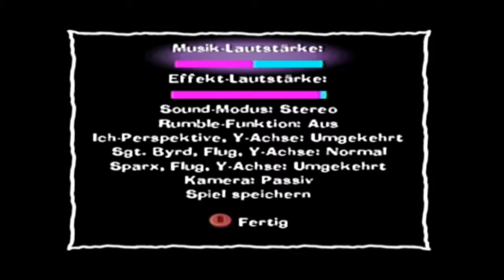Spyro a Hero's Tale (blind/100%) 40: Frostia's Rettung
Das also hatte Rot die ganze Zeit über in seinem Zepter gehabt. So langsam kommen wir dem Oberschuft immer näher auf die Schuppen.

Spyro: A Hero's Tail ist der fünfte Teil der Spyro-Serie die im jahr 2004 für PlayStation 2, Xbox und Nintendo Gamecube erschien.

Hier will der „rote“ Drache Rot die Macht an sich reißen. Deshalb verteilt er überall dunkle Edelsteine, die das Licht und die Farben aus der Welt saugen. Also liegt es wieder an Spyro, die Dunkelkristalle zu zerstören und die Lichtkristalle zu finden. A Hero's Tail ist anders als die anderen Spyro Teile, da mehr auf die Nebencharaktere geachtet wird und somit mehr Minispiele enthalten sind. Man merkt direkt, dass nicht mehr alleine Universal an der Spielentwicklung beteiligt war, da Grafik und Steuerung anders aufgebaut sind.